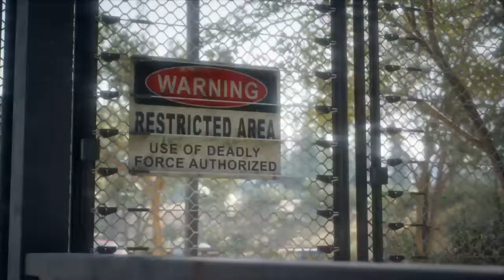Days Gone Survival Mode Gameplay Walkthrough Episode 21 PS4 HD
Playlist Link: shorturl.at/dyDY4